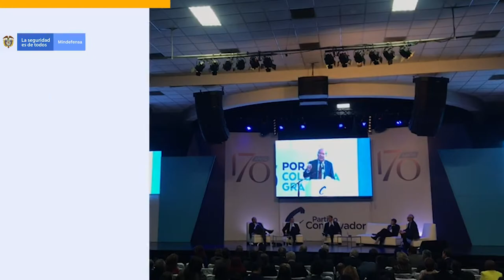90Segundos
Este es el resumen de las noticias más importantes del Sector Defensa en 90Segundos